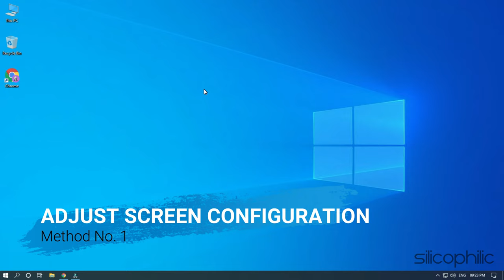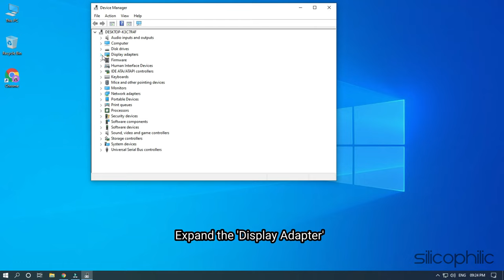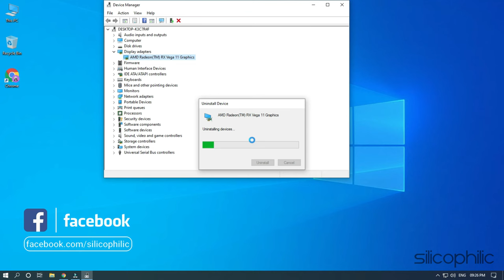How To Solve The ‘Stretched Screen’ Windows 10 Error?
Some Windows 10 users have been reporting a strange error in recent days. They are experiencing stretched screen windows 10 error. In this video, we have shown how to solve the ‘stretched screen’ windows 10 error.

Timestamps:
00:00 Intro
00:14 Adjust Screen Configuration
01:07 Update Graphics Drivers
01:51 Install Older Graphics Drivers